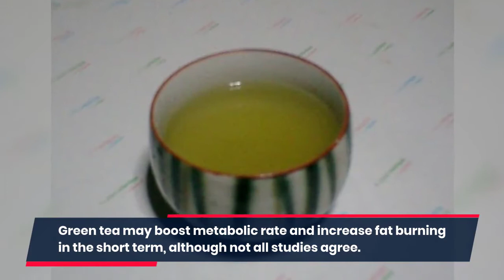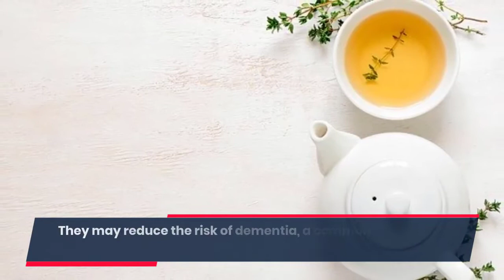10 Reasons You Need to Drink Green Tea and How Much Should You Take || Health Benefits of Green Tea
10 Reasons You Need to Drink Green Tea || Health Benefit of Green Tea
In this video, we are gonna talk about some of the top benefits of green tea and how much should you take.
Green tea is the most famous well-being drink on the planet. It is acquired from the Camellia sinensis plant. Green tea contains catechins that have science-demonstrated medical advantages.